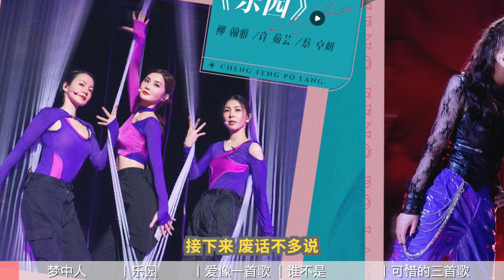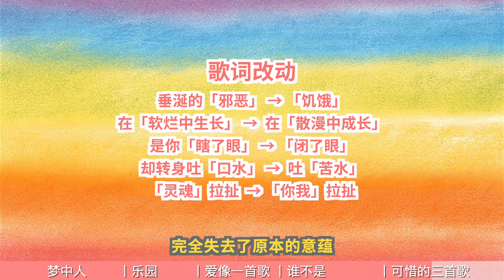【浪姐3】二公《夢中人》造夢滿分，《樂園》服裝醜出奇效！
如果原曲很顶，建议就别随便改歌了，我们观众真的遭不住……